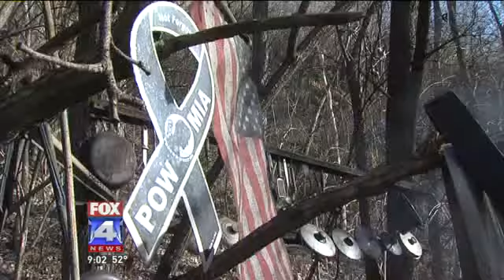People Evicted from Homeless Camp